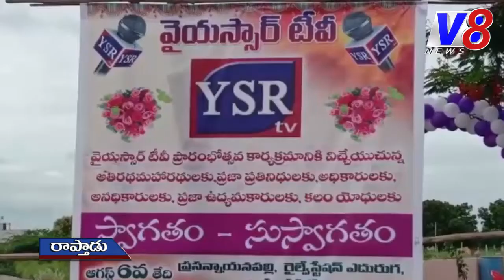YSR టి వి ప్రారంభం